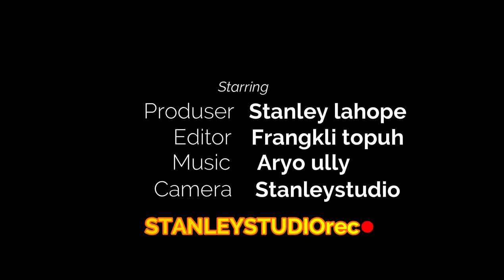BIARLE JANDA gass pool. STANLA GRUB ll OFFCIAL AUDIO VIDEO ll STANLEYSTUDIOrec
Artis: silvia adam
          fretson makahinda
          zet papia
          Joyver kudato
Editor: frangkli topuh
Camera: stanleystudio
Produser: stanley lahope
Prod.STANLEYSTUDIOrec

Ingin rekaman&syuting
hub.Fretson hp.085256898298
FB-IG saya. Stanley lahope

It is prohibited to change or copy the above song without STANLEYSTUDIOrec's permission.